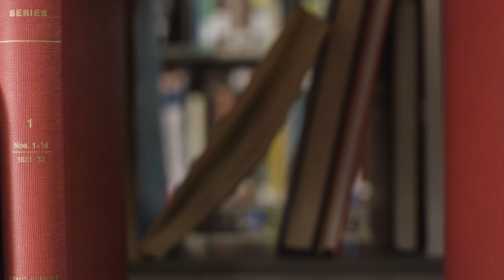Videography Reel 2019